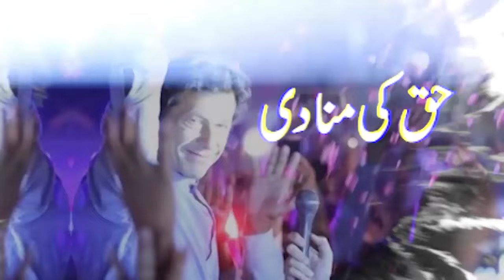PTI Leader Shoaib Shaheen Media Talk in Islamabad